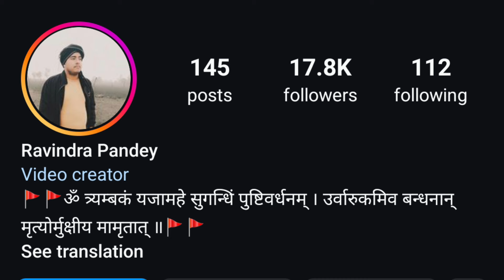अवधी कमेडियन कपिल शर्मा भी हैरान? ANURAG OJHA GONDA AWADHI COMEDY SHOW BIG VIRAL VIDEO AGAIN